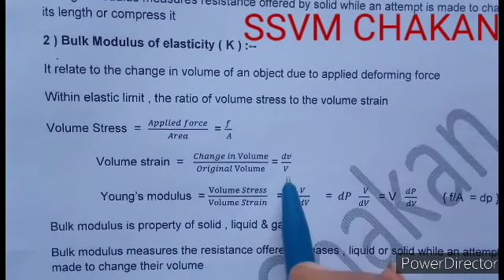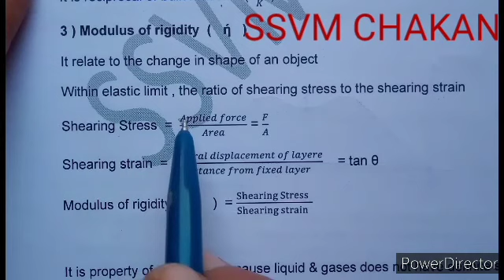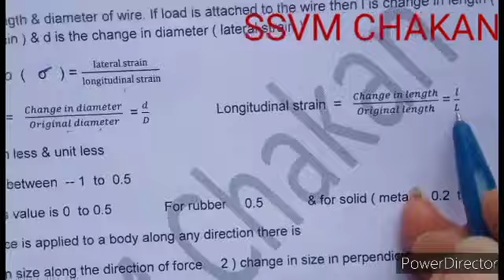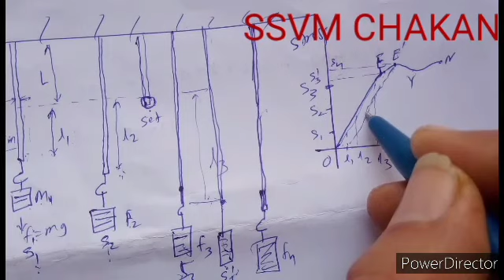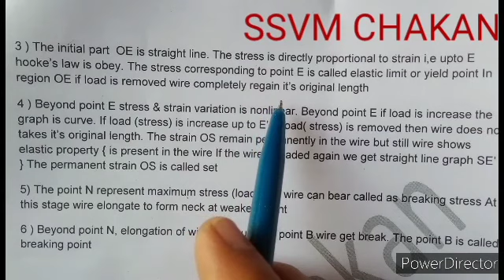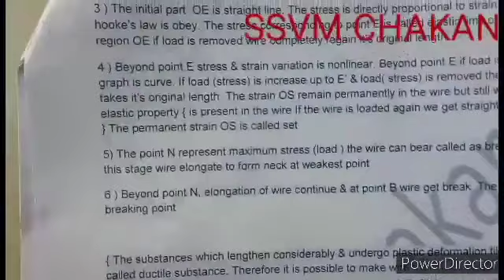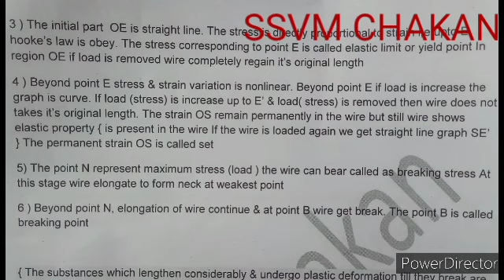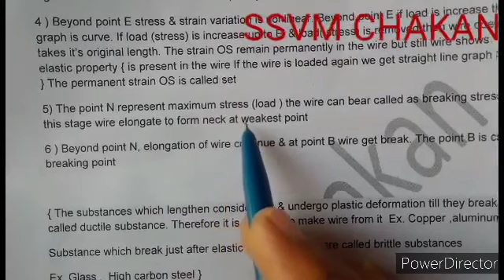11th Mechanical Pro. of solid part 2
Maharashtra state board book